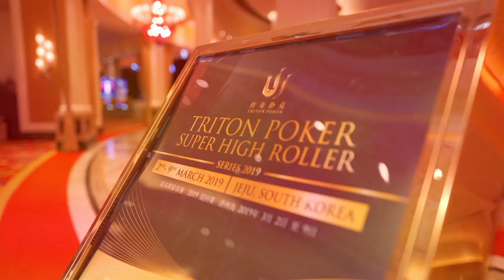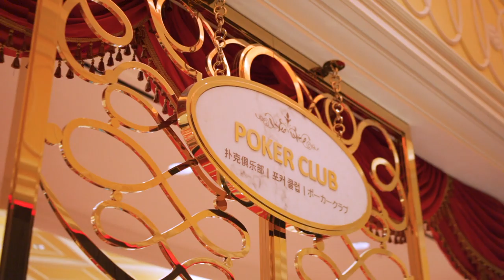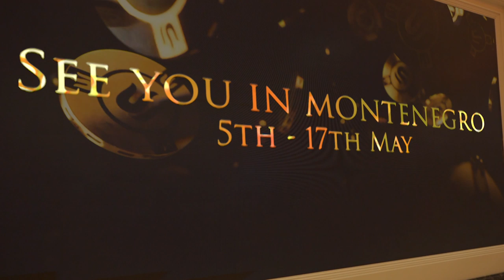Triton Poker JEJU 2019 - Official Aftermovie